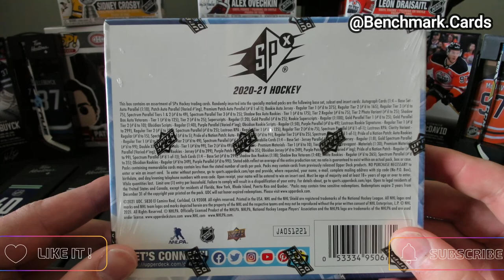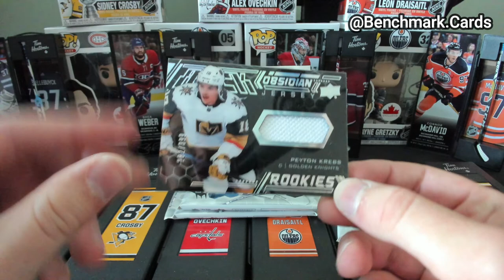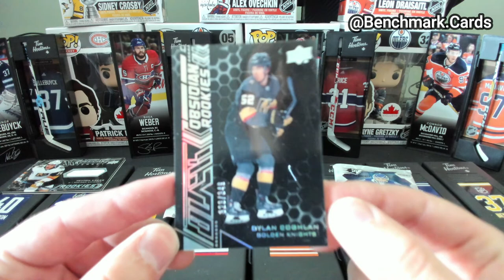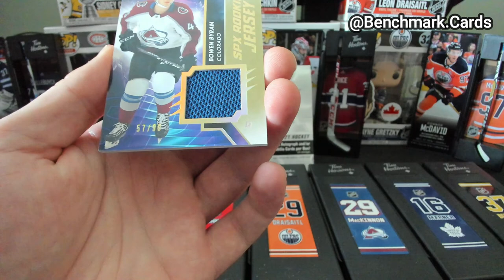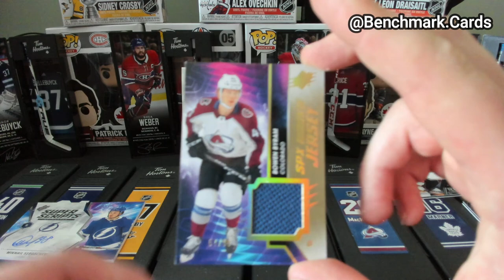SPX Upperdeck Hockey - Opening 2020-21 SPX Hockey - Midrange Product with High Rewards! Big Rookies?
Welcome back! After a small hiatus we are back with more box breaks! Here is an older break of some 2020-21 SPX Hockey, filmed back when the playoffs were still going.